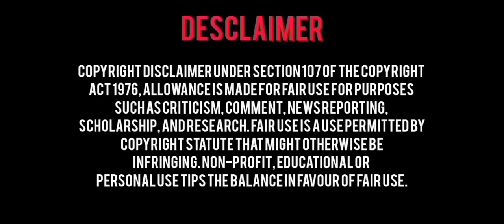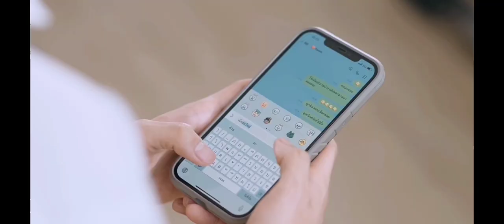"he's so close"| ZMAJ Short FILM | (Net ❤️ James)| bl love story|Thaiblstory 🇹🇭